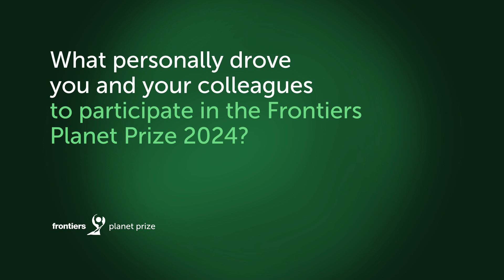Petra Holden, Co-International Champion 2023, South Africa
Petra Holden, Co-International Champion 2023 for South Africa, shares her thoughts on what drove her to participate in the Frontiers Planet Prize competition. She also shares her thoughts on the present and future research directions for planetary boundary science and finally a personal message with the Frontiers Planet Prize community.